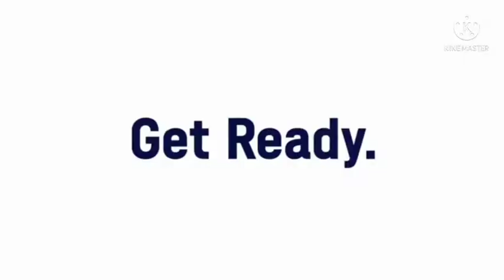Are You Ready Someity? but some scenes are reversed